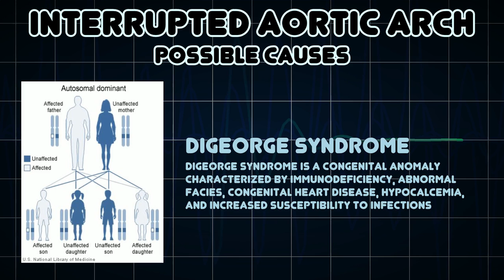Interrupted aortic arch (Medical Symptom)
Possible causes of Interrupted aortic arch (Medical Symptom)

Interrupted aortic arch is a very rare heart defect in which the aorta is not completely developed